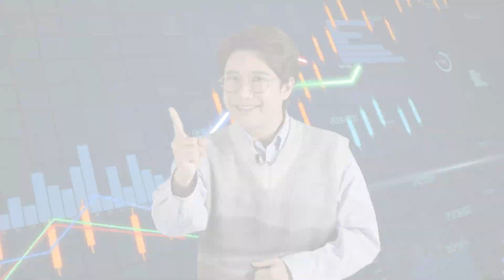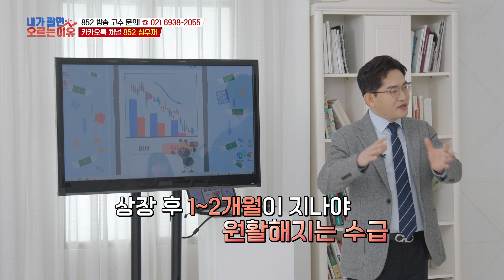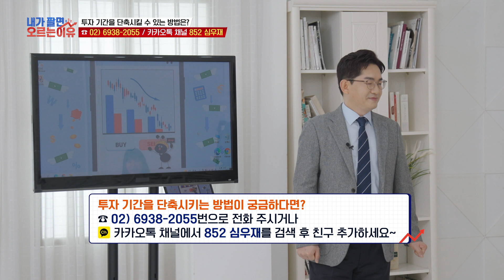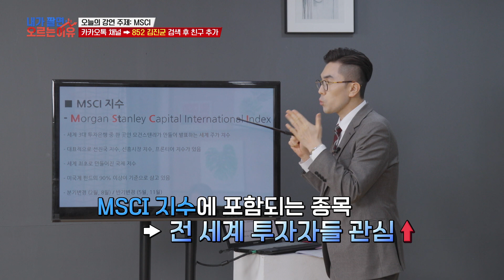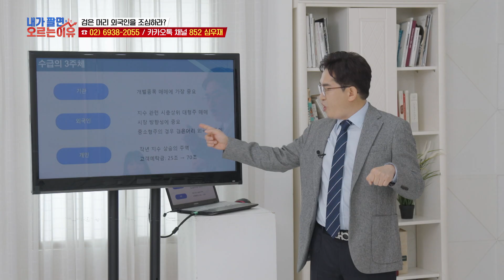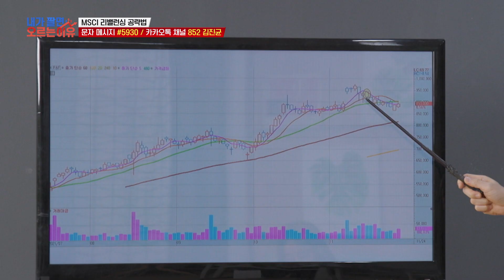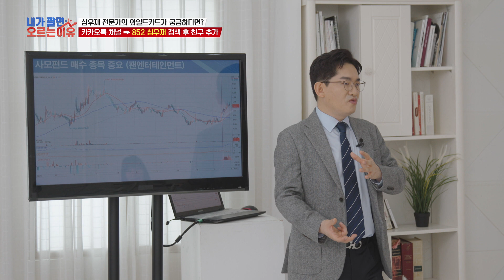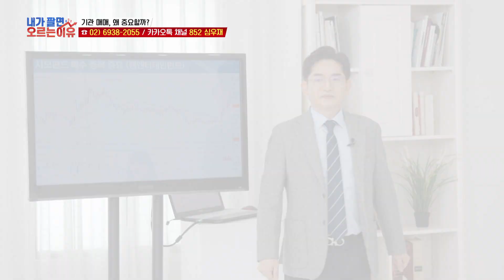수급의 3주체, 검은 머리 외국인을 조심하라🤔❓ /내가팔면오르는이유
주린이도, 투자 좀 해봤다는 사람들도 한번쯤 경험해봤을 법한
'내가 팔면 오르는 이유!'
이제 일방적으로 전달하던 정보는 STOP!

*송기훈, 심우재, 김진균* 전문가와 함께하는 12번의 비밀스런 수업?!
내 종목이 오르는 기쁨... 감수하실 수 있겠습니까?

SBS Biz ▶내가 팔면 오르는 이유◀

☎ 내가 팔면 오르는 이유 문의전화
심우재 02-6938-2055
김진균 #5930

☎ 카카오톡 채널 검색
852 심우재 / 852 김진균